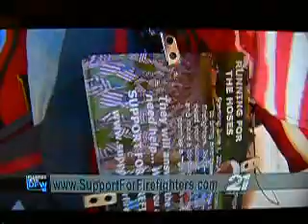Support for Firefighters Interview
Interview of Support For Firefighters on Plugged Into DFW, 5/3/14